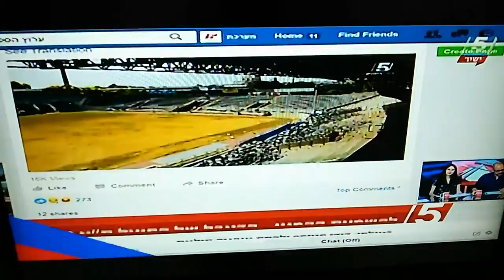פינת ההמנון של דודי פטימר בערוץ הספורט והפעם: להקת אנרגיה חולנית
פינתו המוסיקלית השבועית של חוקר המוסיקה דודי פטימר בתכנית "מגרש פתוח" (מגישים: טל ברמן וטליה סלנט) בערוץ הספורט (55) והפעם התארחו באולפן חברי להקת הפופ הפסיכודלית "אנרגיה חולנית" - אריה פיין, אורטויה לאדנר ארליך ועומר פרקש שביצעו ב-Live את המנון הדאבל של הפועל תל אביב לעונת 99/2000.